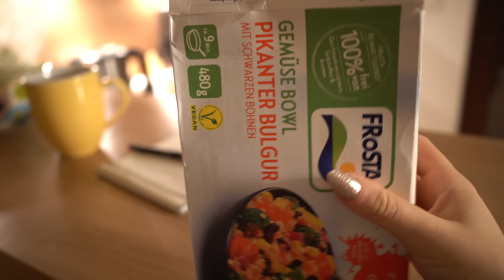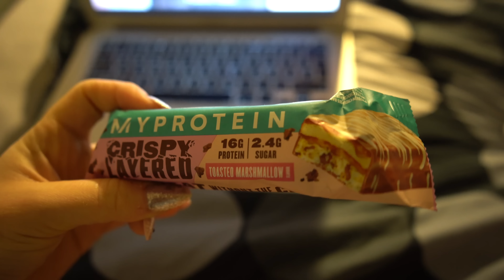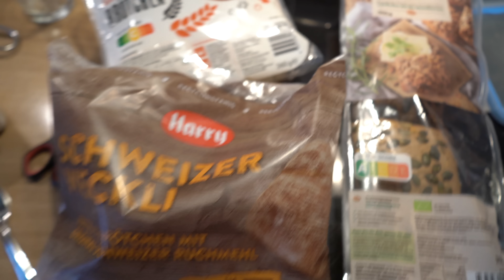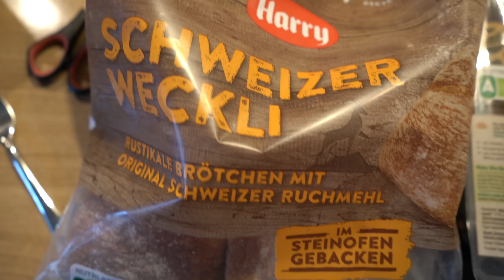Das esse ich an WEIHNACHTEN UND MEINEM GEBURTSTAG🎊 Cheattime🍕🍟🥞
mit dem Code „llauraabe“ ❤️

Bestellt ihr nicht über meinen Link geht die Provision an die Firmen nicht an mich!